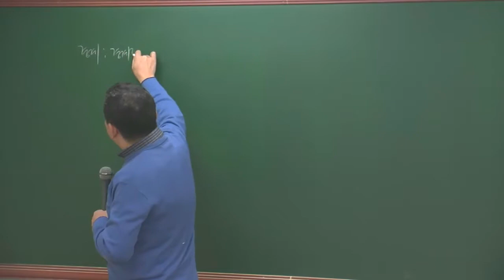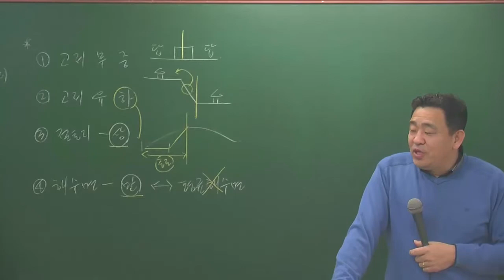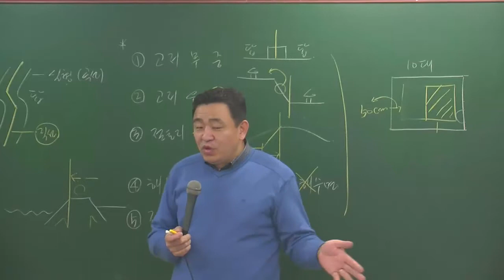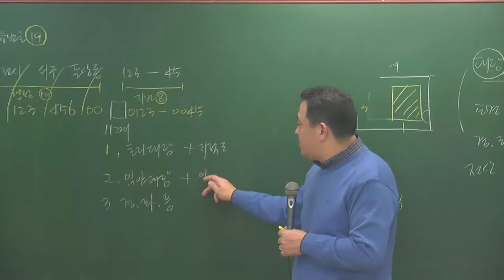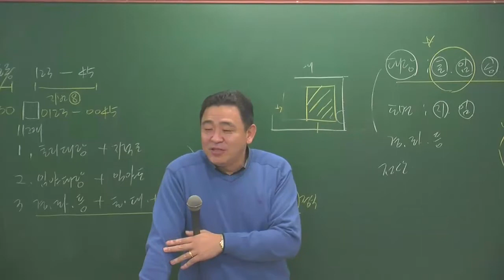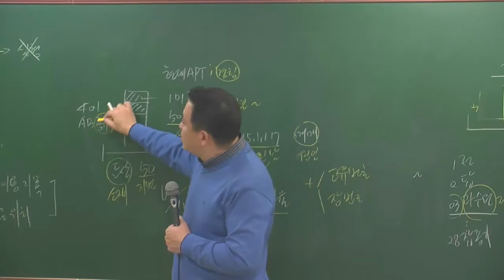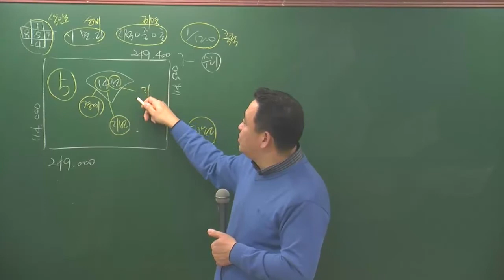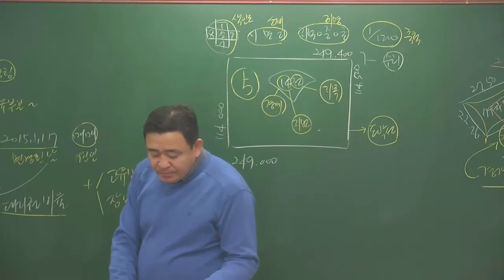공시법1-4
공시법1월